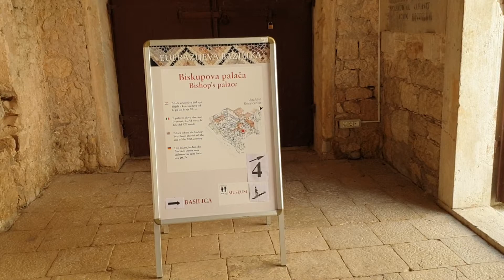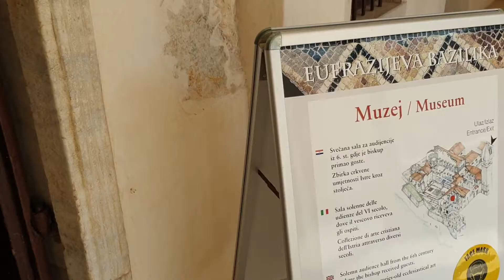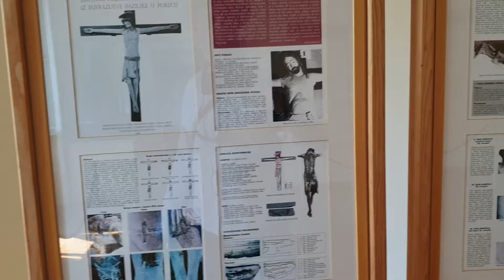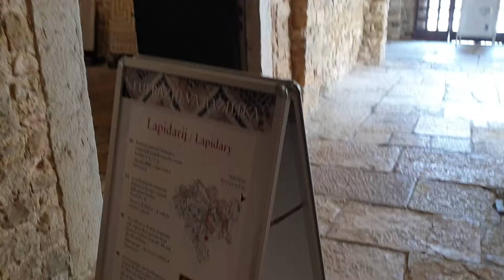Bazilika biskupa Eufrazia v Poreči raně byzantská stavební památka UNESCO 551 n.l. 20200813 120755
Město Poreč na západním pobřeží Istrijského poloostrova je turistickým magnetem hned z několika důvodů. Je to díky prstenci hotelových městeček a satelitních středisek cestovního ruchu, které je obklopují, největší chorvatské letovisko, jehož ubytovací kapacita dosahuje rekordního počtu a stále roste. Svou nabídkou sportování a zábavy stojí rovněž na prvním místě na Jadranu.
Ale Poreč se může pochlubit i mimořádným bohatstvím kulturně historických památek a v neposlední řadě i zápisem v seznamu památek světového kulturních dědictví organizace UNESCO. A právě jedinečnému klenotu - Eufraziově bazilice, kterou pro své mimořádné umělecké hodnoty a pro svůj význam v historickém kontextu UNESCO zapsalo v r. 1997 na svůj seznam, je věnován tento článek.

Dnešní Poreč byla již na přelomu našeho letopočtu významným římským sídlem. Někdejší římské castrum z doby před Kristem získalo nejprve status municipia, v 1. století pak, za Tiberia, status římské kolonie pod názvem Colonia Iulia Parentium. Díky své příhodné poloze v průběhu římské kolonizace Istrie, jakož i silnému opevnění získávala stále významnější postavení, které dosvědčují zbytky výstavných antických chrámů na západní straně fóra, dnešním náměstí Maraforu a dochovaná urbanistická struktura města.
V Poreči existovala již ve 3. století organizovaná křesťanská obec, která se vzhledem k pronásledování křesťanů scházela tajně k bohoslužbám a modlitbám v jednom patricijském domě, v němž byl upraven tzv. domácí kostel (ecclesia domestica nebo též domus ecclesiae). V takové oratoři bývala i křestní nádrž. V Poreči spravoval ve druhé polovině 3. století křesťanskou obec biskup Maurus (chorvatsky Mavro nebo též Mavar) a právě ve zdejší oratoři zahynul pravděpodobně za císaře Valeriána (vládl v letech 253 až 260) mučednickou smrtí.
Z tohoto Maurova období, tedy ze 3. století se dochovaly zbytky podlažní mozaiky se symbolickými motivy, např. meandrů. Nejcennější je mozaika se znázorněním ryby, která byla symbolem Krista.

Ihned po vydání Milánského ediktu v r. 313, tedy po zrovnoprávnění křesťanství s ostatními kulty, bylo oratorium přestavěno ve veřejný kostel. Vykopávky této stavby podávají svědectví jednak o životě zdejší církevní komunity, jednak o vysoké umělecké úrovni výzdoby kostela. Originály dochovaných částí podlahové mozaiky jsou uloženy v depozitáři, na jejich místě jsou zdařilé kopie. Mozaiky jsou cennou ukázkou pozdně antického stylizovaného realizmu.
V 5. století byla na tomto místě vybudována velká, tzv. předeufraziovská trojlodní bazilika. Mozaiková podlaha této stavby se nachází 60 cm pod podlahou pozdější Eufraziovy baziliky. Vynikají bohatstvím a rozmanitostí zdobných prvků a vysokou uměleckou hodnotou. Nejzdařilejší z nich se nacházejí v polokruhové části oltářního prostoru předeufraziovské baziliky. Z motivů je typická vinná réva a holubice. Vykopávky prokázaly, že tato svatyně mohla co do velikosti soupeřit s pozdější bazilikou biskupa Eufrazia, ale  zdaleka se jí nemohla rovnat monumentalitou, nádherou a uměleckou úrovní.
Bazilika biskupa Eufrazia v Poreči je dnes nejlépe dochovanou raně byzantskou stavební památkou ve východním Středomoří a jeden z nejcennějších sakrálních komplexů v Evropě ze 6. století. Bazilika byla od 2. světové války několikrát restaurována.

Za byzantského exarchátu v Ravenně začal ve 4. desetiletí 6. století zbožný, uměnímilovný a ctižádostivý biskup Eufrazius stavět zde, na konci umírajícího římského impéria, velkolepé dílo, novou nádhernou baziliku, která do dějin umění vešla jako Eufraziova bazilika, též Eufraziana nebo též basilica Eufrasiana. Byla však zasvěcena porečskému biskupu - mučedníku Maurovi. Stavěla se velmi rychle, jen 11 let a její styl byl ovlivněn Východem i Západem, a především slavnými ravennskými stavbami. Nechyběl tu ani přímý vliv Cařihradu Justiniánova období jako kulturního centra Východu.
Před vchodem do baziliky je obdélníkové atrium, jehož sloupy, včetně hlavic byly dovezeny z Byzance, z proslulých dolů na mramor na ostrově Prokonesos v Marmarském moři. Atrium je ze všech stran obklopeno krytým ochozem, v němž je nyní lapidárium. Atrium bylo restaurováno ve druhé polovině 19. století.

Na atrium ze západní strany navazuje osmiboké baptisterium, tedy křestní kaple, která byla v průběhu věků dvakrát rekonstruována. Prostředek kaple zaujímá někdejší křestní nádrž. Dochovaly se mramorové desky jejího původního obložení, jakož i mramorová přepážka. Nad křestní nádrží býval baldachýn.